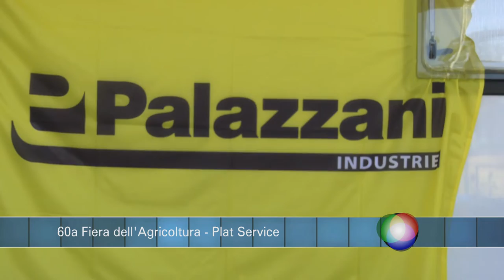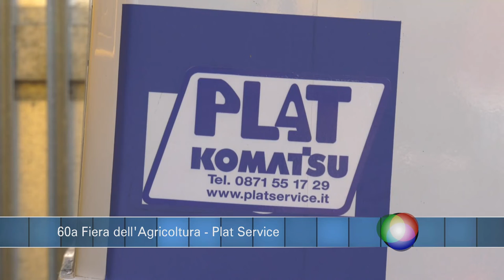60a Fiera Nazionale dell'Agricoltura - Plat Service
60a Fiera Nazionale dell'Agricoltura - Plat Service